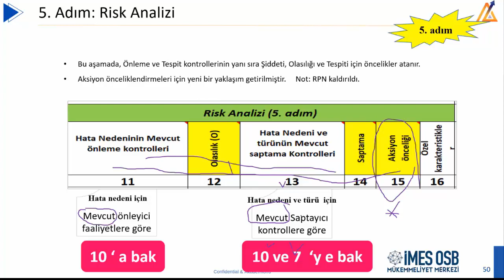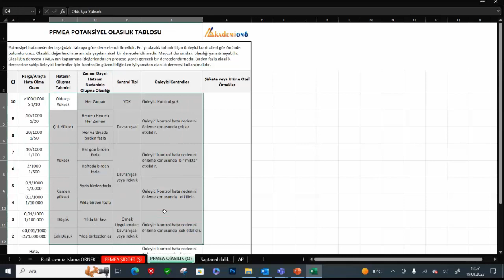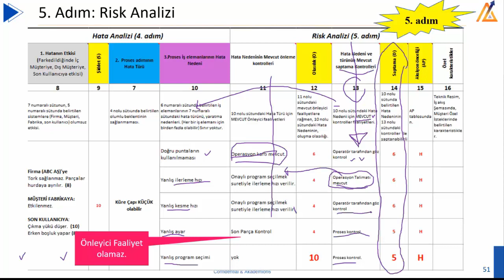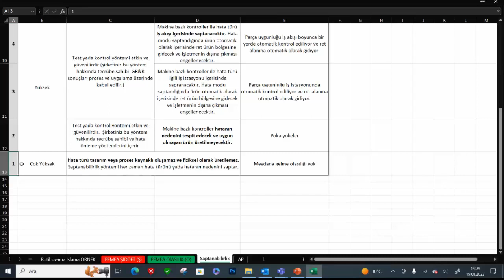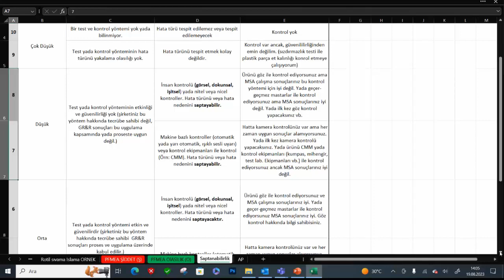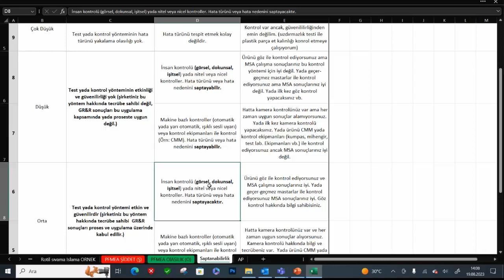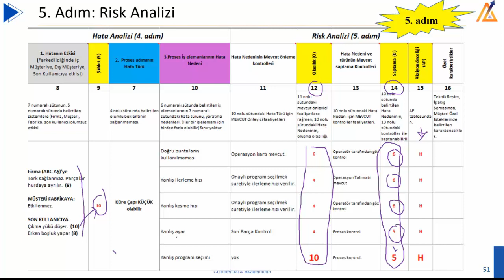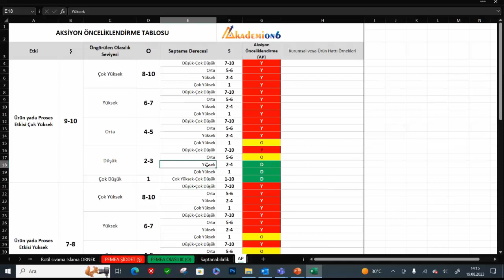AIAG VDA FMEA Risk Analizi